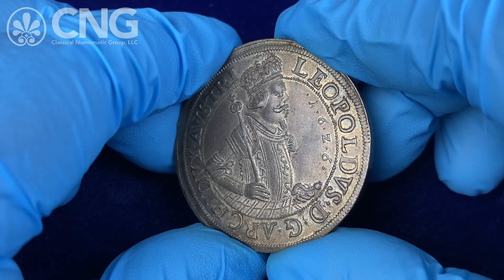CNG 127, Lot 708